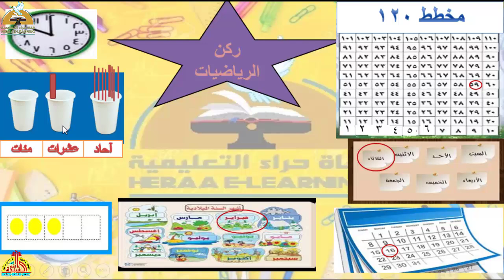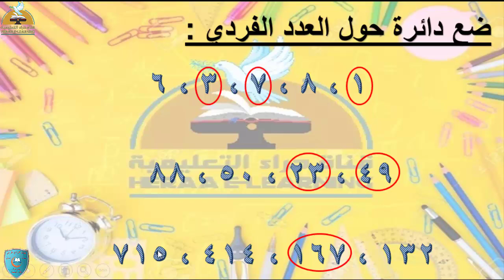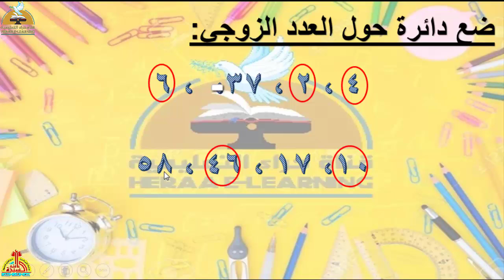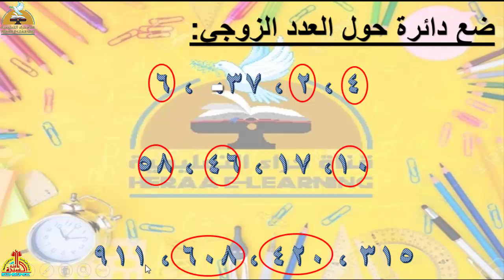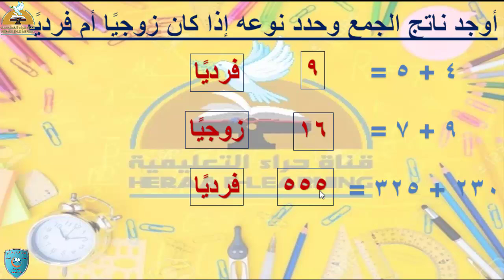الأعداد الزوجية و الفردية - رياضيات - تانية ابتدائى#قناة_حراء_التعليمية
الأعداد الزوجية و الفردية - رياضيات